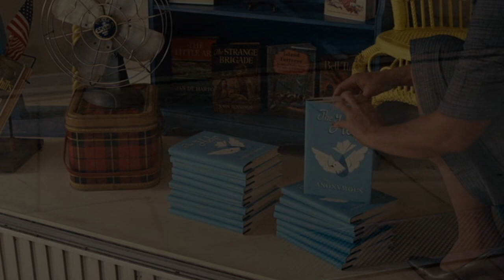the Help (2011) trailer #3 (HD) - Viola Davis, Emma Stone Movie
I made this trailer for the hit movie The Help. Based on the Best Selling Novel.
Cast: Emma Stone, Viola Davis, Jessica Chastain, Bryce Dallas Howard, Octavia Spencer, Sissy Spacek, Allison Janney, Mary Steenburgen, Cicely Tyson, Mike Vogel.
Nominated for 4 Academy Awards!